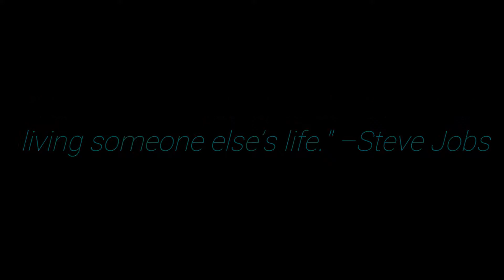"Stay" Getter stay a while- (feat. Rush Paintball Team)